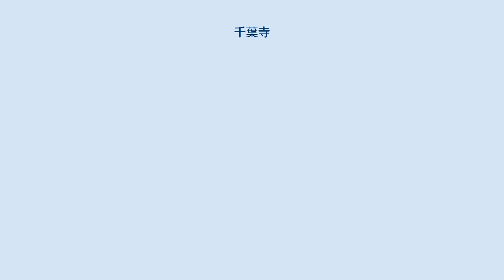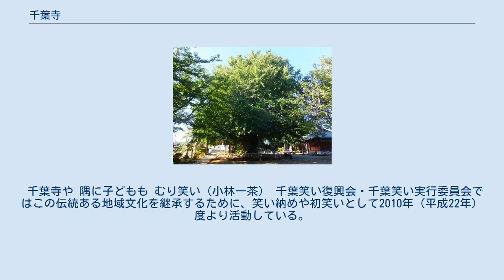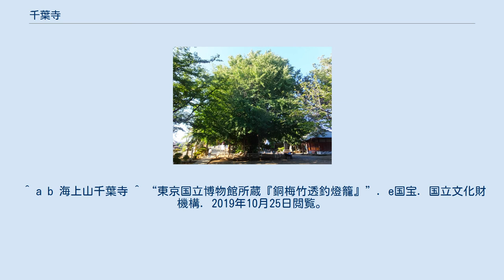千葉寺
千葉寺（せんようじ、ちばでら）は、千葉市中央区にある真言宗豊山派の寺院。
山号は海上山。
本尊は十一面観音であり、坂東三十三観音霊場第29番札所である。
 本堂 寺伝によれば、709年（和銅2年）、この地を訪れた東国巡錫中の行基が十一面観音を安置したのに始まり、聖武天皇の命により千葉寺と称したという。
1160年（永暦元年）に堂宇を焼失している。
千葉氏の居城である亥鼻城（千葉城）に近いことから千葉氏の祈願所となった。
境内には千葉氏5守護神の一つである千葉寺の龍権（千学集抄より）、瀧蔵神社（りゅうぞうじんじゃ）がある。
御祭神は海津見神。
 1950年代の発掘調査で、旧寺の境内は約126メートル四方だったと推定され、奈良時代の瓦が出土していることから、永暦年間以前にはここに大伽藍があったと考えられる。
山門は1841年（天保12年）に再建。
観音堂は1828年（文政11年）に再建したが、第二次世界大戦で空襲で焼失、1976年（昭和51年）に再建された。
 千葉寺のイチョウ 開始年代は不明であるが、江戸時代には名の知れた行事として千葉寺で行われていた奇習。
類似の風習が「悪口祭」「悪態祭」として全国各地に存在する。
 毎年の大晦日の深夜から元日の未明まで、面や頬かむりなど素性が分からないように仮装をして千葉寺に集い、権力者の不正や人の良くない行いなどを罵り合い、笑って年を越すという風習。
徳川家康が黙認して「声の目安箱」として意見を取り入れていたともされている。
この習俗を題材にし小林一茶が俳諧、岡本綺堂が戯曲を著している。
高田興清の『相馬日記』にも登場している。
 千葉寺や 隅に子どもも むり笑い（小林一茶） 千葉笑い復興会・千葉笑い実行委員会ではこの伝統ある地域文化を継承するために、笑い納めや初笑いとして2010年（平成22年）度より活動している。
　 ^ a b 全国寺院名鑑刊行会編纂『全国寺院名鑑　北海道・東北・関東篇』史学センター、1976年、244頁。
 ^ 千葉市史編纂委員会『千葉市史　第3巻』千葉市、1974年、546頁。
 ^ 『千葉大百科事典』千葉日報社、491頁。
 ^ “瀧蔵神社 - 千葉市/千葉県 | Omairi(おまいり)”. Omairi. 2019年10月9日閲覧。
 ^ 鶴岡静夫『関東古代寺院の研究』鯉淵年祐、391頁。
 ^ a b 海上山千葉寺 ^ “東京国立博物館所蔵『銅梅竹透釣燈籠』”. e国宝. 国立文化財機構. 2019年10月25日閲覧。
 ^ 第三版, デジタル大辞泉,朝日新聞掲載「キーワード」,大辞林. “千葉笑い(チバワライ)とは” (日本語). コトバンク. 2019年10月9日閲覧。
 ^ “大晦日は千葉寺(せんようじ)の伝統行事「千葉笑い」へ！ ちばとぴ！ニュース”. chibatopi.jp. 2019年10月9日閲覧。
 ^ humans.txt. “「笑い祭り」年末年始の笑い祭り4選｜WARAI+” (日本語). waraiplus.com. 2019年10月9日閲覧。
^ “大みそかの「千葉笑い」@千葉寺‹12/31(日)›” (日本語). 2019年10月9日閲覧。